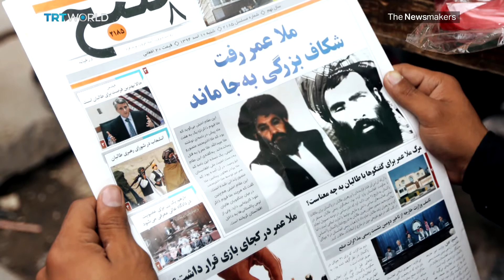The Newsmakers: Negotiating with the Afghan Taliban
Hibatullah Akhundzada has taken control of a group barely weakened by 15 years of war, which still has the money, the men and the ability to kill en masse. The Taliban now controls more territory than at any time since the war began in 2001. So while many Afghans have been celebrating the death of former leader Mullah Akhtar Mansour in an American drone strike, the militant group remains a powerful force.  The Newsmakers' Francis Collings asks whether targeting its leadership is a waste of time, and if a new attempt should be made at peace talks.